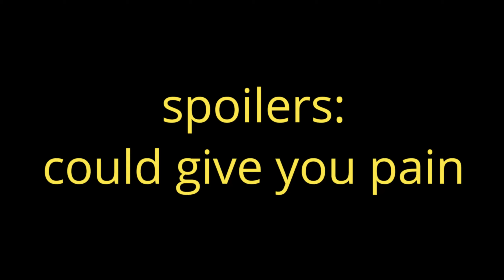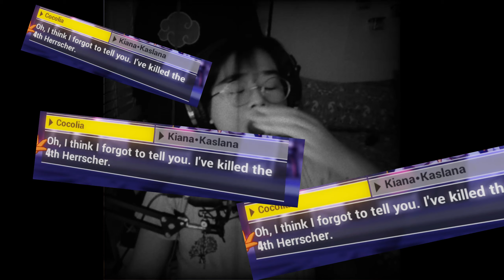ONIONS (Honkai Impact 3rd) | Chapter 4 Highlights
⮟⮟Come talk to me here :D ⮟⮟

...So. That's how it is miHoYo. Lesson learned, don't trust Mihoyo.

ALSO, my goal is to upload Honkai Impact 3 gameplays every Sat or Sun! Other non-honkai related videos will just sporadically spawn when I have time LOL
I'm currently in school and a bit slumped with work, but once summer hits, there will be more consistent uploads ^^ Thank you for the support you guys! Stay safe, stay healthy ♡